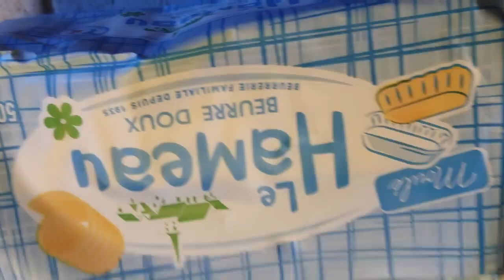انا معكم كنستنكوم انديرو الحلو معن😋